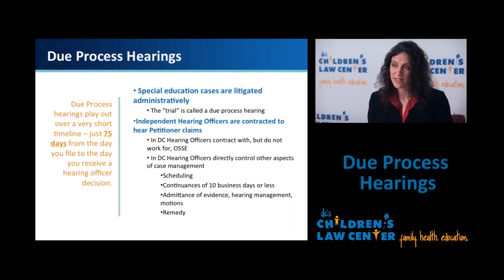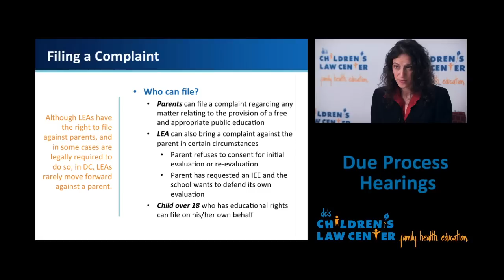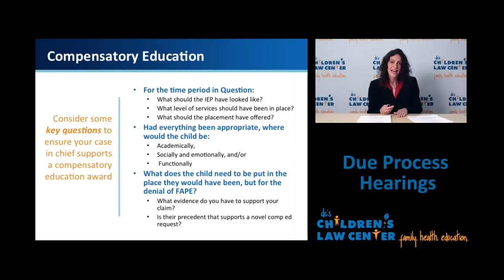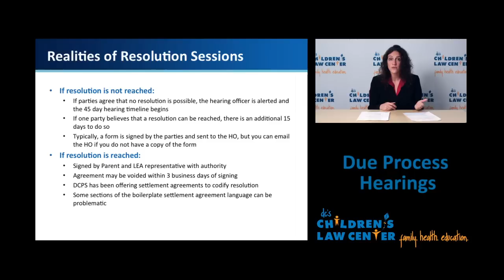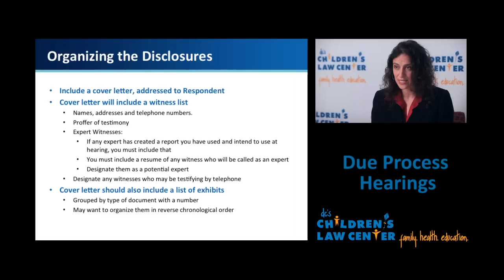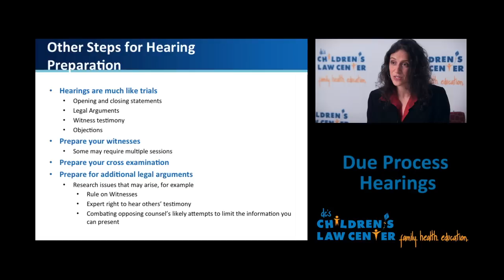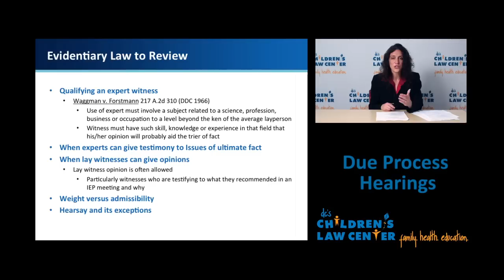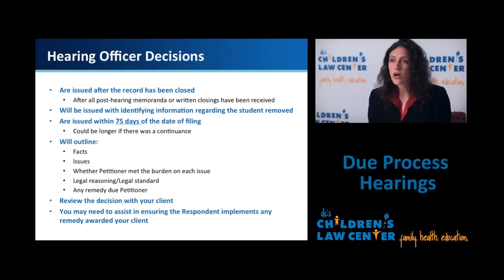The Due Process Hearing: Overview of the Process, Practice Tips, and Litigation Skills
Children's Law Center training video for pro bono lawyers. 6 of 7 for Special Education training.